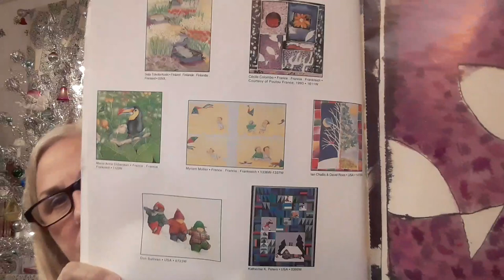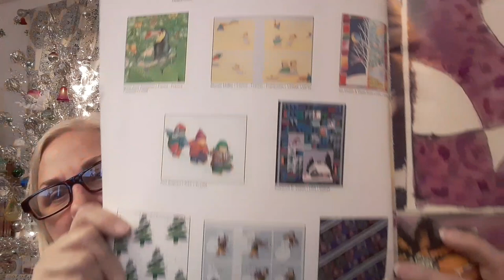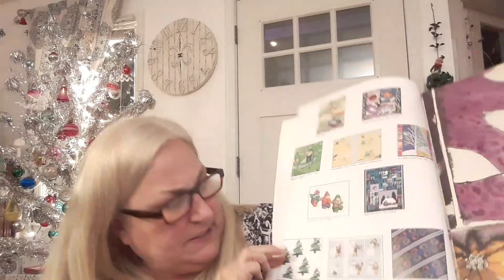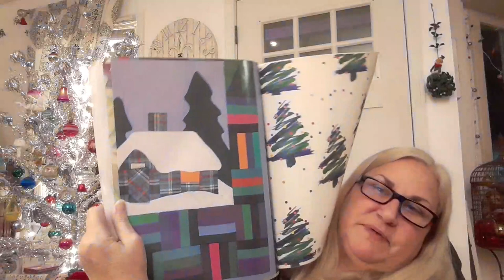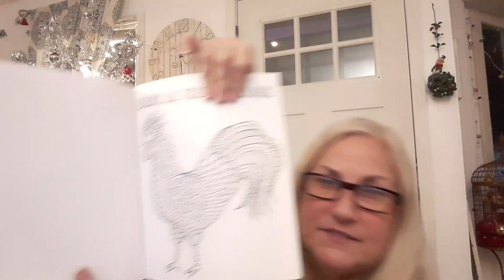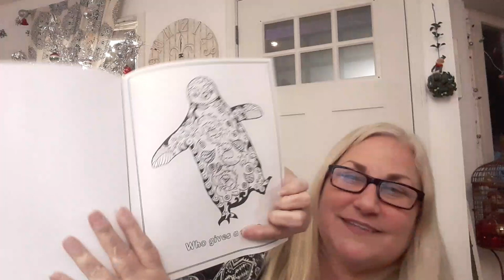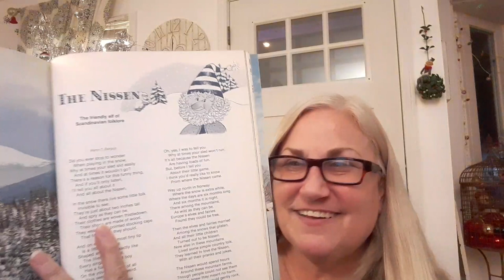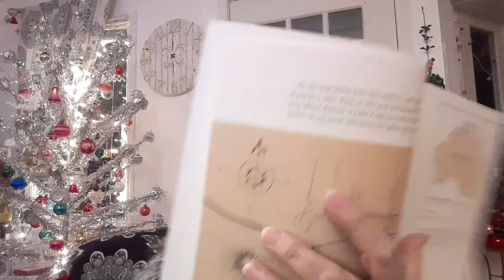Goodwill Thrift Haul - I was in the store for more than 3 hours!